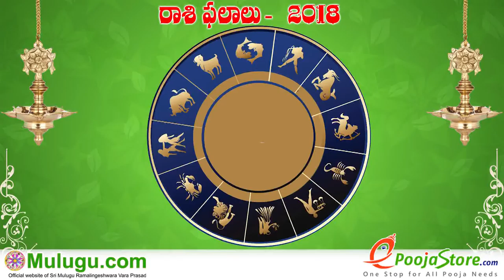Dhanussu Rasi (Sagittarius Horoscope) ధనస్సు రాశి - March 04th - March 10th Vaara Phalalu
Dhanussu Rasi (Sagittarius Horoscope) ధనస్సు రాశి - March 04th - March 10th Vaara Phalalu 2018, Dhanussu Rasi (Sagittarius Horoscope), Weekly Rasi Phalalu 2018 , శ్రీ ములుగు రామలింగేశ్వర వర ప్రసాదు సిద్దాంతి , Sri Mulugu Ramalingeswara Vara Prasadu Siddanthi